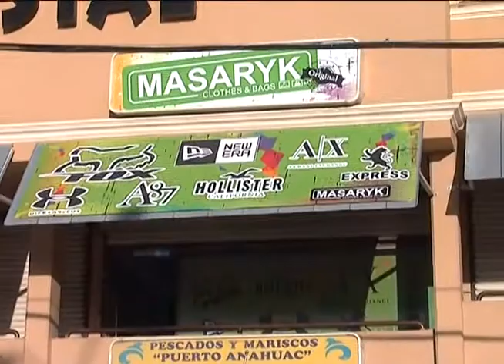Robo de más de 200 mil pesos